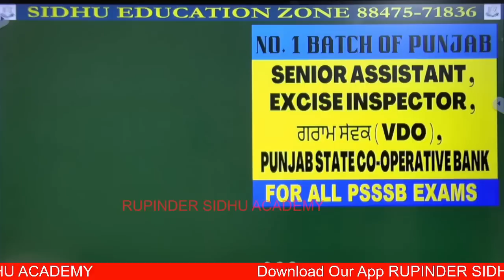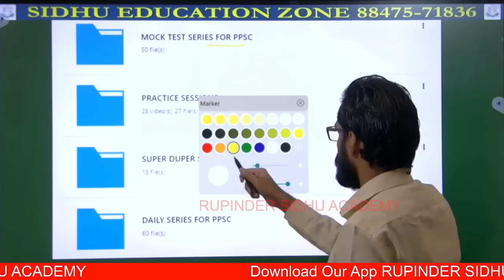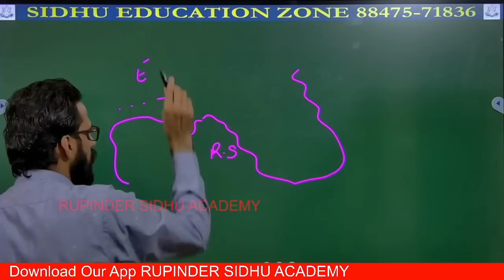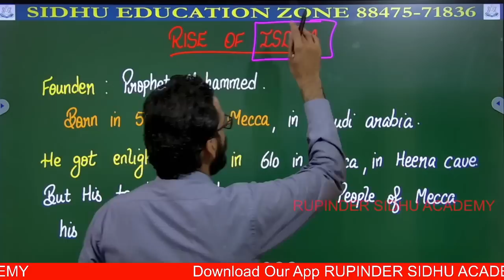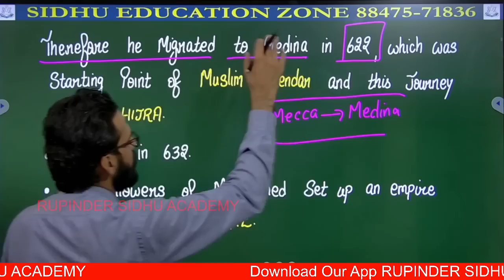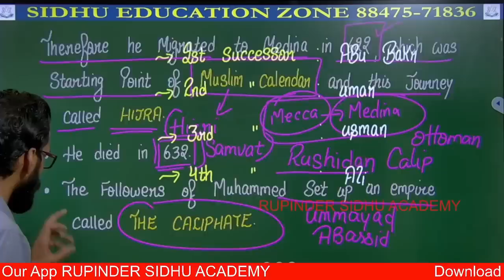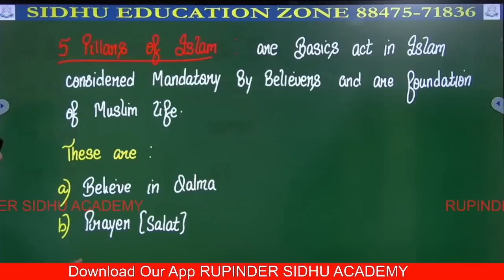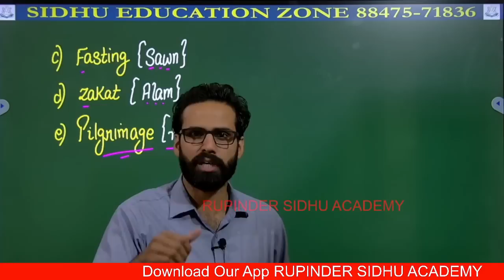SUFISM || CLASS 1 || FOR ALL COMPETITIVE EXAMS || BY RUPINDER SIDHU